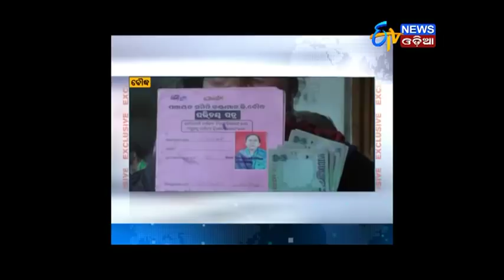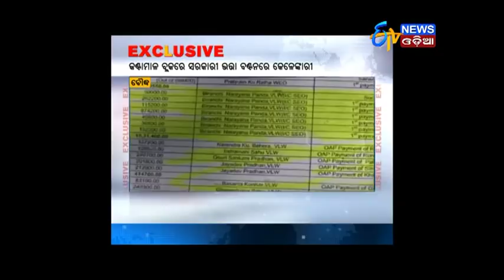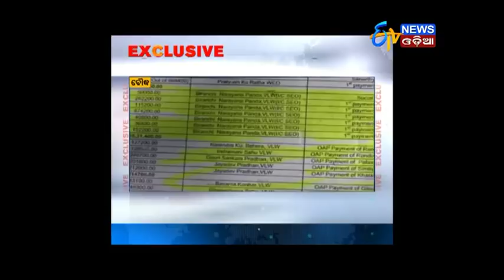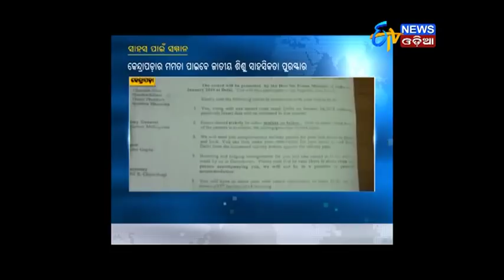Zilla Report (08.12.17)- ETV News Odia